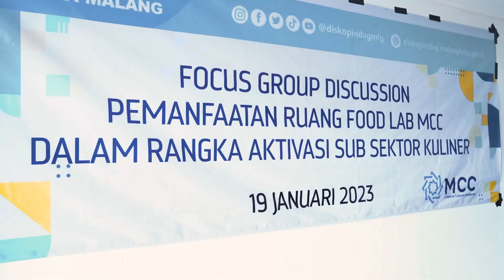AFTER MOVIE - FOCUS GROUP AKTIVASI FOOD LABORATORIUM MALANG CREATIVE CENTER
FGD aktivasi Food Lab MCC dihadiri oleh Stakeholders UMKM, KEK & Akademisi bersama pihak dari Dinas Koperasi, Industri dan Perdagangan Kota Malang.

Harapan Kedepan MCC menjadi pusat/wadah para pelaku UMKM dalam mengembangkan produk-produk lokal Kota Malang.

🏢 MALANG CREATIVE CENTER